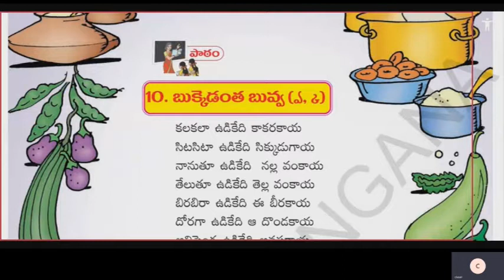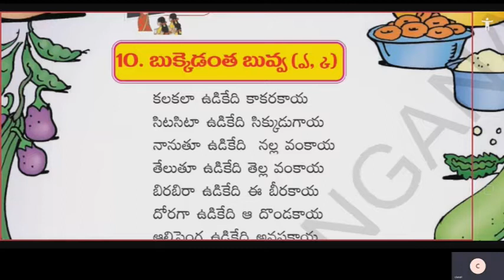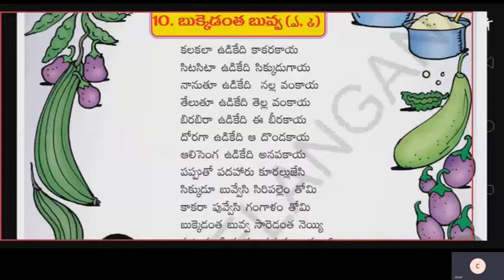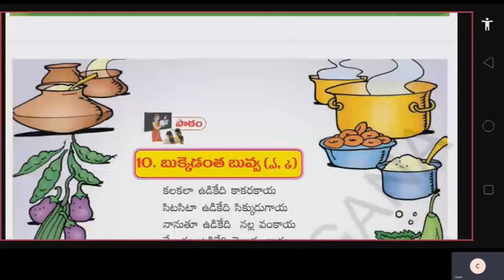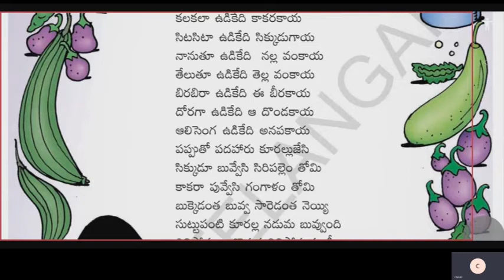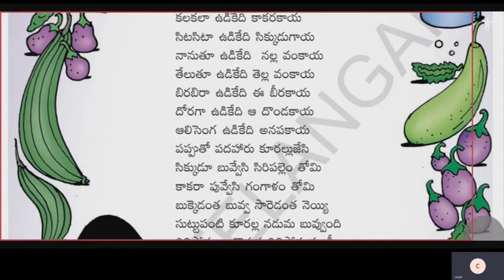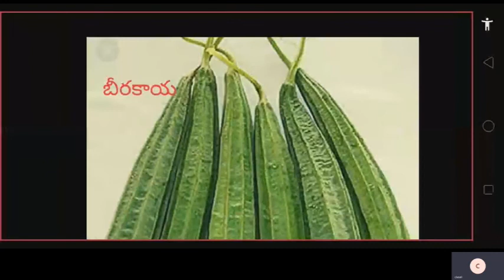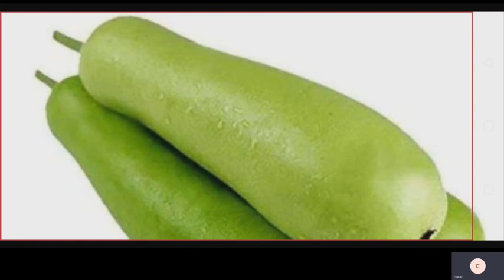CLASS II TELUGU I LANG | ST CLAIRE HIGH SCHOOL | Online Class | 02-11-2020